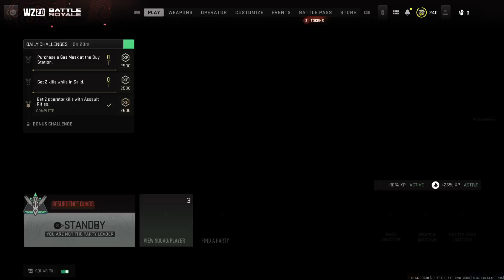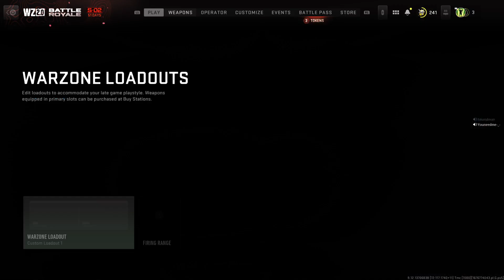play with the crew